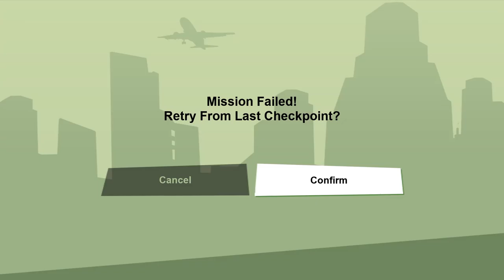Grand Theft Auto San Andreas Definitive Edition Walkthrought Part 3